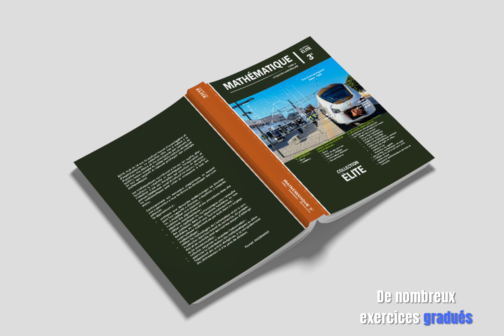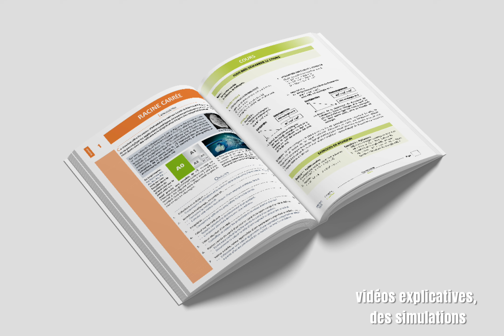Élite, la référence en mathématiques (2)